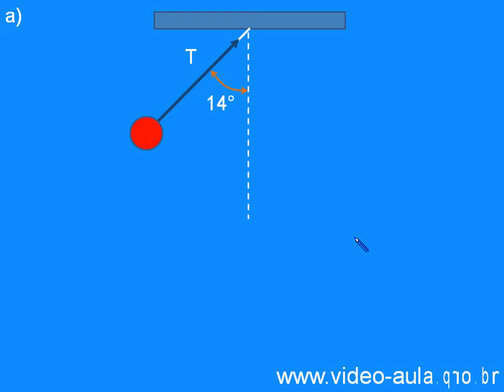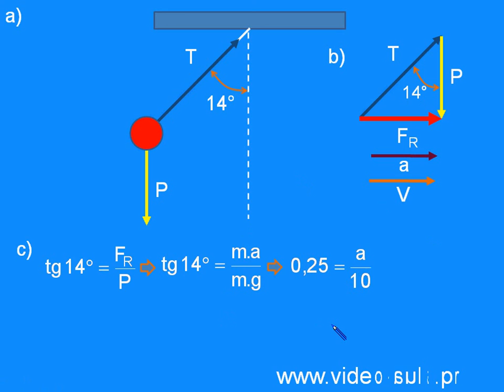resolução do exercício 3